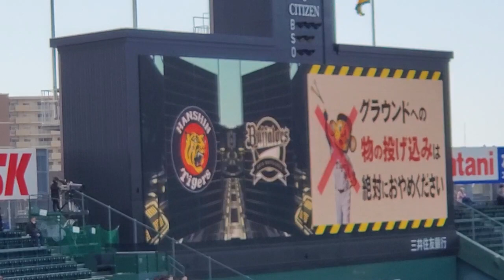試合前① 2023年3月5日(日) 阪神甲子園球場